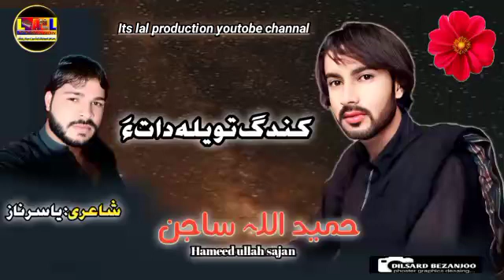Kandag man yala data ll new balochi song ll hameed sajan ll poet yasir naz ll vol 26 ll 2024 ll